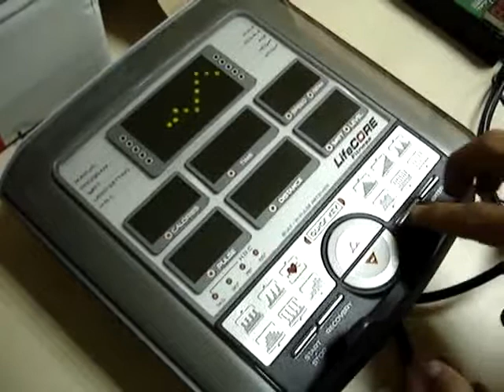How to Change from Metric to English on LifeCORE Fitness Console - Fitness Direct